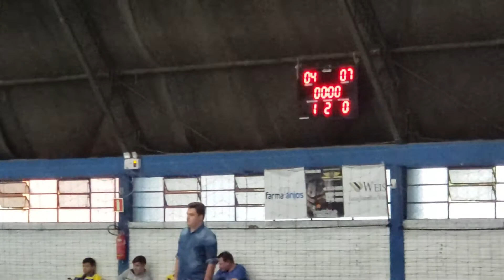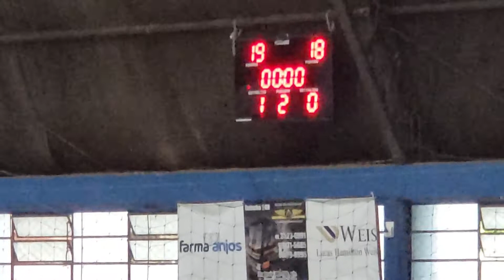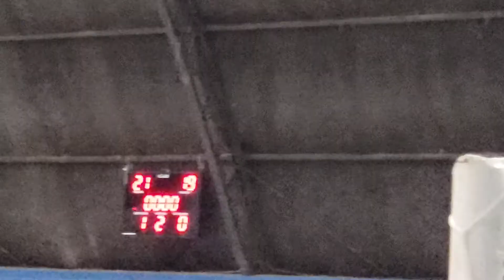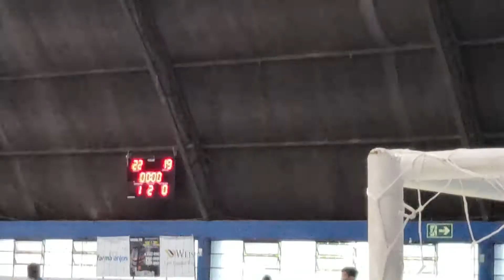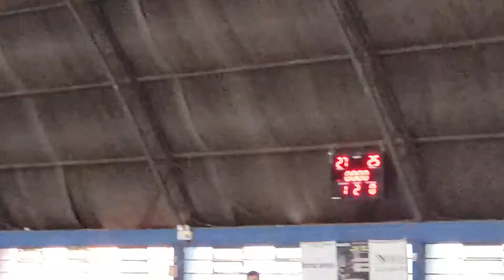14/11/19 - 32º JOJUPs - Final B - Pitanga 2 x 0 União da Vitória - 2º Set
32º Jogos da Juventude do Paraná - Fase Final B
Local: Francisco Beltrão
Data: 14/11/2019 - Marrecas Clube
Pitanga 2 x 0 União da Vitória
1º Set - 27x25